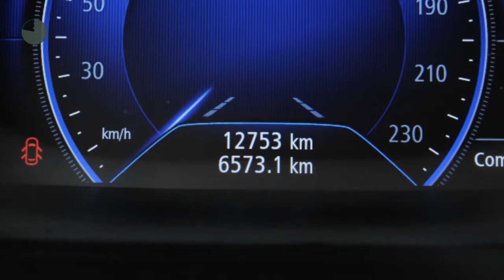Renault Mégane Estate 1.5 DCI 110PK INTENS CAMERA * EINDEJAARS SALE *